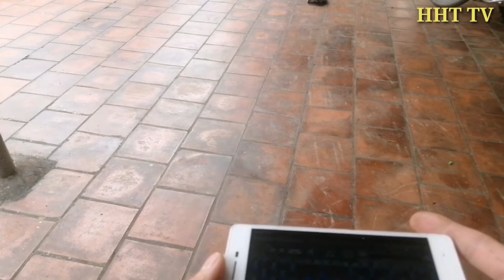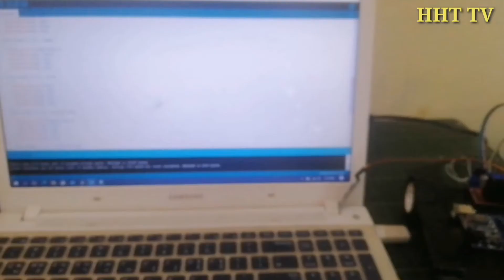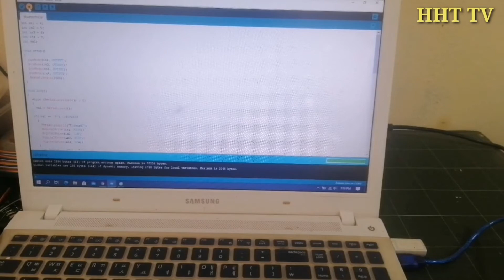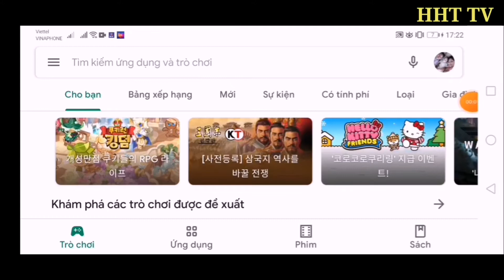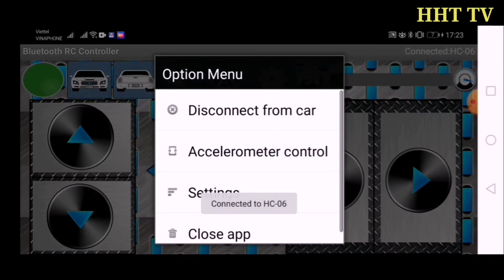Make a Robot Car using Arduino (Điều khiển Robot car bằng Arduino uno)